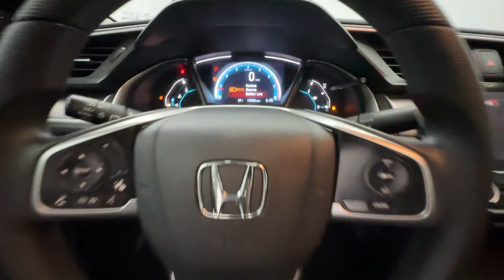2017 Honda Civic EX-T Birmingham, Hoover, Alabaster, Vestavia Hills, Helena AL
Pre-Owned 2017 Honda Civic EX-T available at Tameron Hyundai located in 1595 Montgomery Hwy, Birmingham, AL, 35216. Servicing the Birmingham, Hoover, Alabaster, Vestavia Hills, Helena area.

Hop into the  2017  Honda Civic.  You'll fall in love with the Civic Sedan, the practical compact that delivers smooth, responsive, powerful performance, advanced safety technology, refined looks, and industry-leading efficiency. The following are some of this vehicles highlighted options: Apple Carplay®/Android Auto®, Keyless Entry, Moonroof, Satellite Radio, Heated Mirrors, Back-Up Camera, Fog Lamps, Steering Wheel Audio Controls, Electronic Stability Control, Aluminum Wheels. Refined yet aggressive, efficient yet powerful. That's the Honda Civic Sedan. All it needs is you.